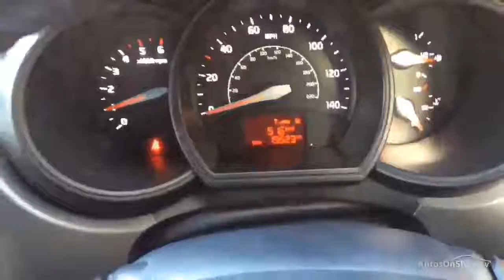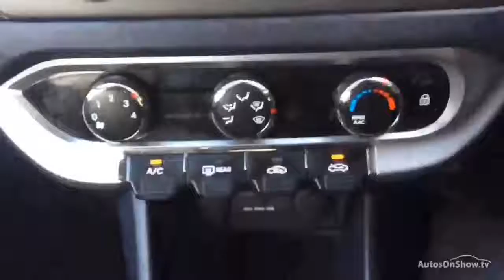KIA RIO CRDI VR7 ECODYNAMICS WHITE 2014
2014 KIA RIO CRDI VR7 ECODYNAMICS HATCHBACK DIESEL, in WHITE